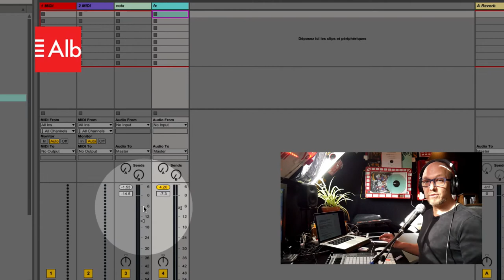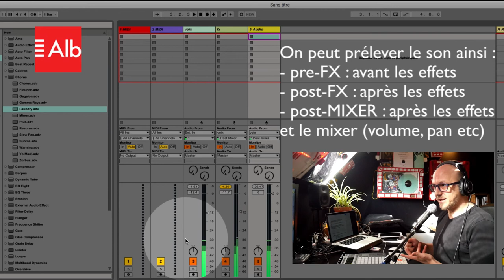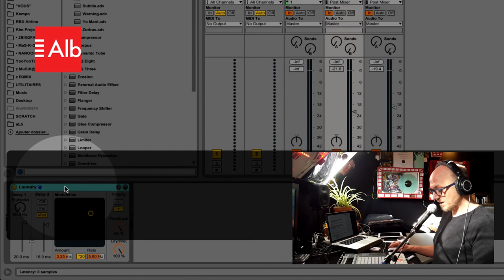ROUTING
En Live ou en studio
Comment sortir le son d'une piste pour la traiter avec des effets et mélanger le son sans et avec effets…
Fonctionne aussi pour entrer et sortir le MIDI
(vidéos complémentaires :
- les préférences audio
- grouper des effets audio
- le réglage "monitor" des pistes
- créer des "bus" )